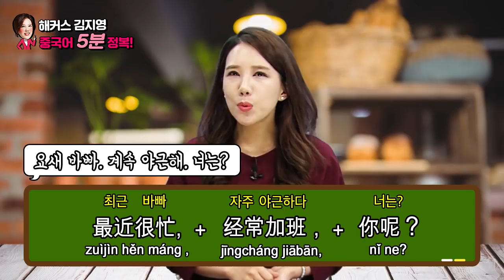[초급중국어] 친구에게 안무 물어볼 때 꼭 쓰이는 중국어 표현!🙌ㅣ중국어독학 중국어성조 중국어공부법 해커스 김지영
오랜만에 만난 친구와 안부 묻고 답하기!
해커스 김지영 생활중국어 회화 5분정복 제 10탄
중국어 회화 현지인처럼 하고 싶다면!